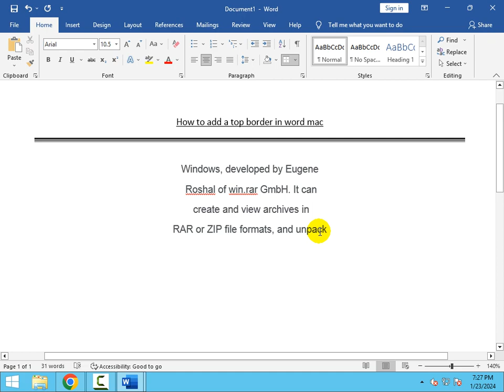How to add a top border in word mac